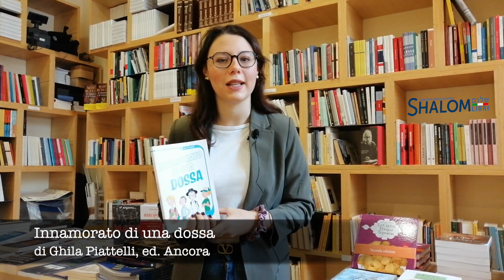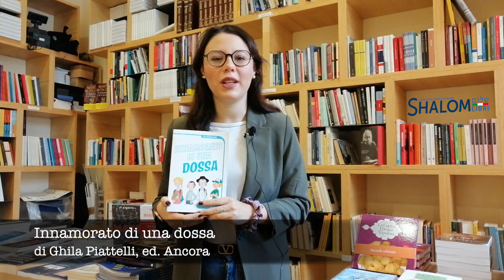“Innamorato di una dossa” (Ancora) di Ghila Piattelli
È ardua oggi la sfida di far breccia nel cuore dei ragazzi attraverso la letteratura, raccontando loro storie che colpiscano, facciano ridere, ma anche riflettere. Ghila Piattelli riesce a centrare questi diversi obiettivi con maestria nel suo nuovo libro “Innamorato di una dossa” (Ancora). È un racconto che unisce giallo e rosa, ma che non rinuncia a un’ironia che riesce sempre ad emozionare. Ido è un adolescente israeliano che per motivi non troppo chiari si ritrova assieme alla sua famiglia ad ospitare una famiglia di ragazzi ortodossi. Comincia così una goffa messinscena dove Ido e tutti i suoi parenti fingeranno di essere anch’essi ortodossi. Tuttavia, c’è qualcosa che Ido non ha messo in preventivo: Avigail, la più grande della famiglia, che conquista il suo cuore e, pagina dopo pagina, lo porterà quasi inconsapevolmente a riflettere sul fatto che in fondo le famiglie non sono così diverse. Ghila Piattelli, servendosi di un racconto esilarante, riesce a raccontarci la caleidoscopica realtà sociale israeliana ricca di contraddizioni ma affascinante al contempo. Scrittura semplicemente perfetta e risate assicurate. Un libro perfetto per i ragazzi e irresistibile per gli adulti.
(🖋 Michelle Zarfati)